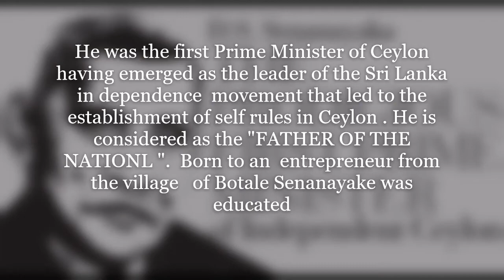D S Senanayaka life story